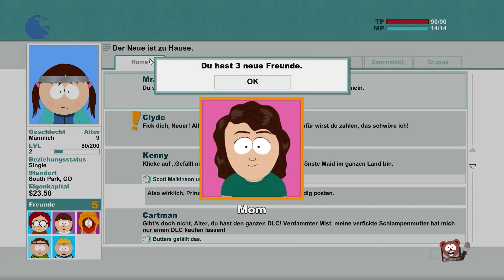Let's Play -- South Park "The Stick of Truth" -- German [Full-HD] -- #003 -- Die Dlc's Inhalte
Auf keinen fall verpassen --- South Park "The Stick of Truth" Part: 004

GuliwerLP - Uncut Channel:
hier gibt es die South Park folgen mit den Verfassungswidrigen Inhalten Uncut: